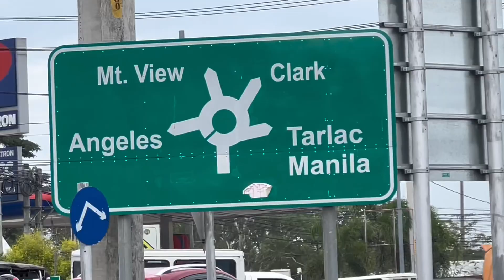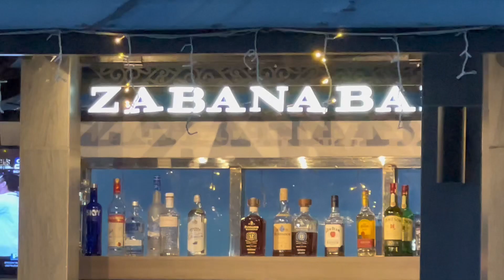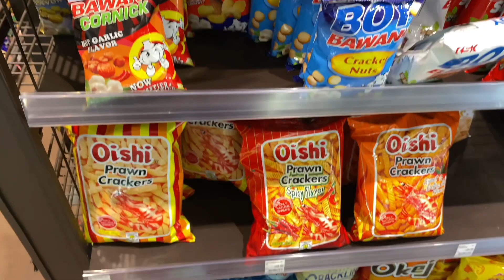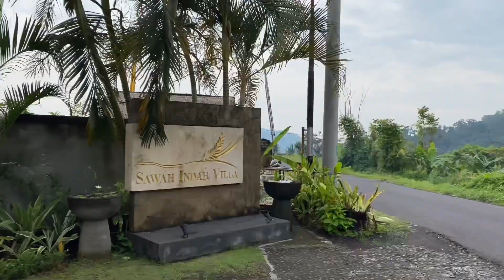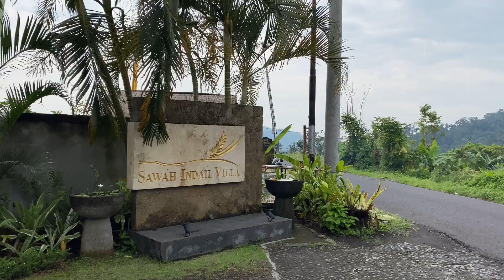OUR FIRST INTERNATIONAL TRIP (Bali-Indonesia)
Hi guys! For the international trip with afam. Abangan ang mga vlogs namin dito sa bali indonesia 😊